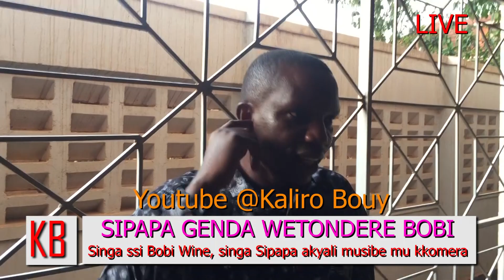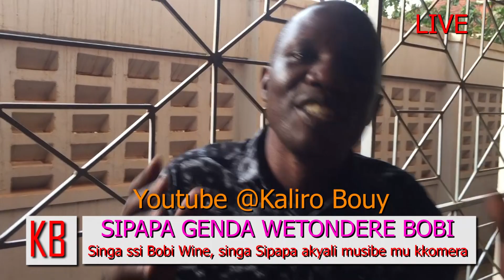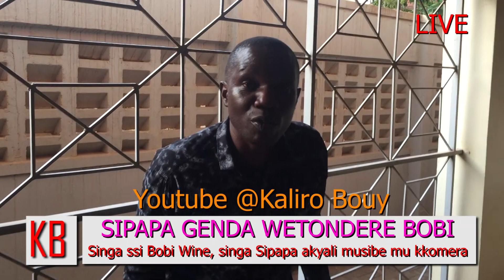Sipapa genda wetondere Bobi Wine -Singa ssi Bobi singa okyali musibe -WISDOM KAYE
Bobi yeyatasizza Sipapa